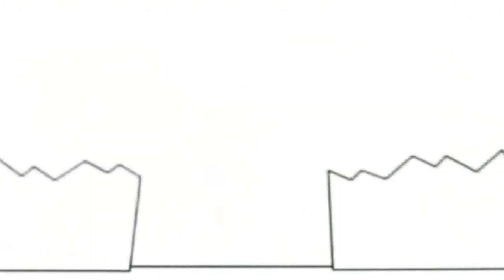25 жовтня 2022 р.